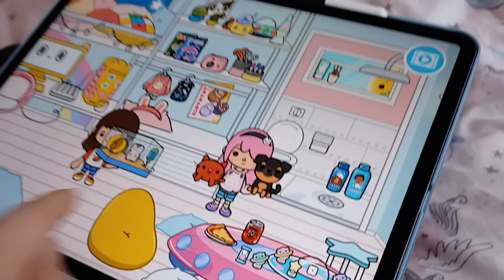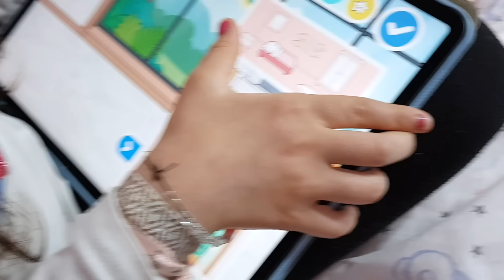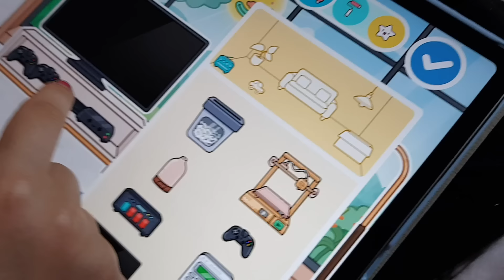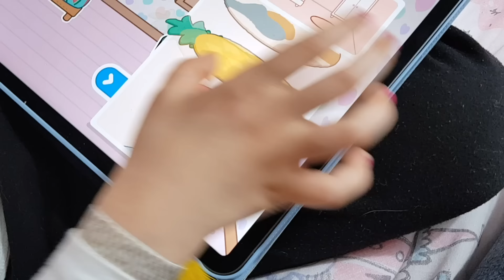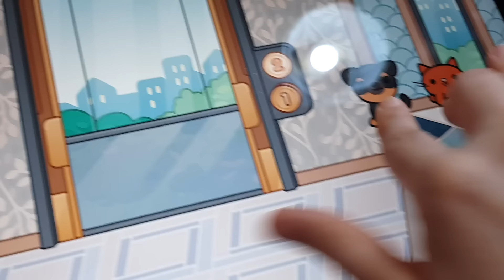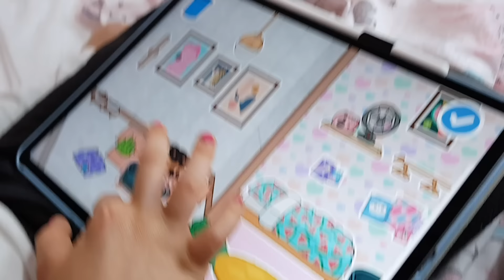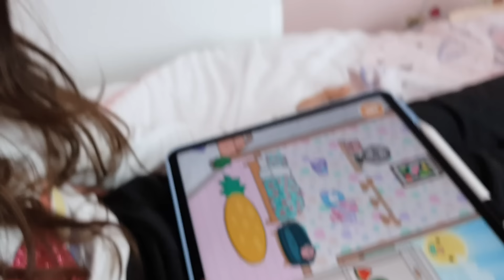Scappiamo nella villa moderna di Toca World!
Vi ricordate che l'ultima volta io e Alyssa eravamo finite in prigione per aver rubato il diamante dal ristorante di lusso? (Qui il video
Beh... siamo scappate! E per non farci trovare, siamo andate ad abitare in una casa nuova: la villa moderna!
Ora però bisogna iniziare ad arredarla 😄